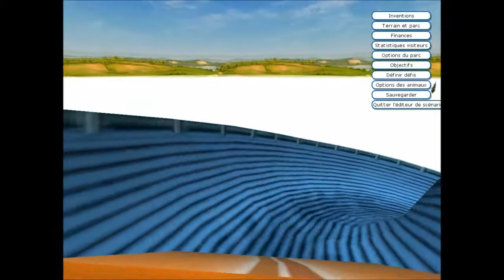Glaçon 3D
Vidéo de l'attraction Glaçon de Virtuel Parc. Le manège se situe dans la zone hivernale du parc. Ce grand huit est uniquement ouvert en hiver.